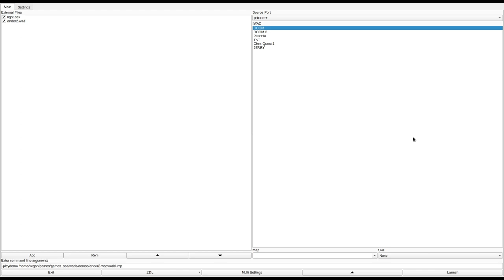DOOM 1 - ander2.wad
added to the Hall of Fame. clcktwn writes:
"Really interesting combat scenarios in this one. The level changing over time caught me off guard a couple of times, and the use of the letters on the ground helps give a good sense of progression."
called "Ander 2.0" in the /idgames FTP.
created by Magnus Ander on October 8th, 1999.
from the .txt file included with the WAD:
"Indoors and violent for DOOM! This is version 2 of my first wad ander.wad. I have changed some, added some, deleted some and kept some. The most important change is that this level now can be played in BOOM and prBOOM without any problems with my glasswall."